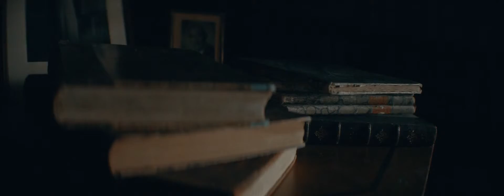Marc Jacobs Nocturne